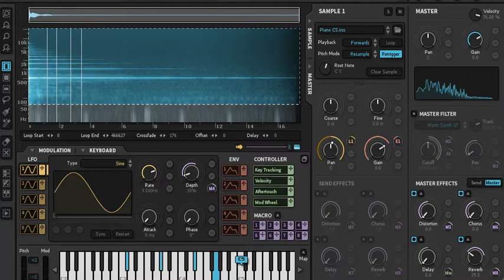Boards of Canada's Diving Station (Cover attempt) on Izotope's Iris synth.